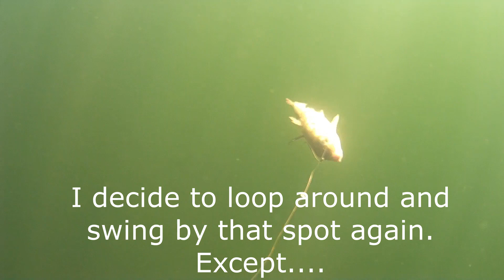Muskie fishing with suckers. How it's supposed to work.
This is how it's supposed to work. I draw the muskie in casting a muskie innovation swimmin' dog. Less than a minute later the muskie is drawn to the sucker hanging behind the boat. The sucker gets t-boned but I lose the fish at the net. I reset the sucker and hang it over side. I'm going to try to go over the spot again in case the muskie sets up on his ambush spot again. Instead he follows the sucker for 25 minutes until he smokes it again.